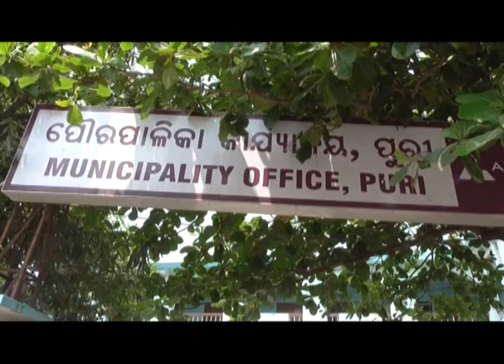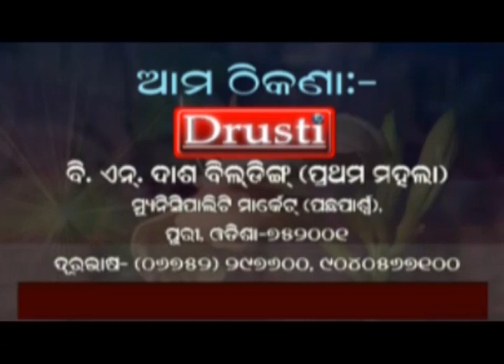DRUSTI : PURI NEWS OF 17th March 2019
ANY SONG, VOICE, PHOTO, PICTURE, OPINION, VIDEO, ARTICLE OR  CARTOON THAT IS INCLUDED IN THIS VIDEO AS INFORMATION IN GOOD  FAITH WITHOUT ANY MALAFIDE INTENTION ARE DOWNLOADED FROM VARIOUS SOURCES. THEIR OWNERSHIP LIES WITH CONCERNED OWNER/S. DRUSTI.